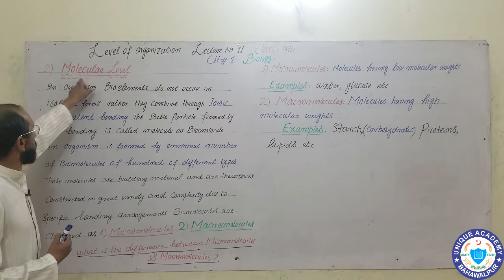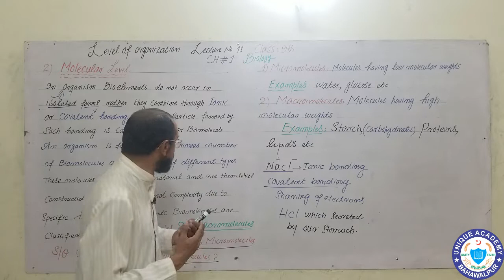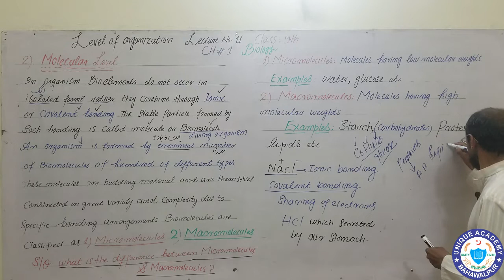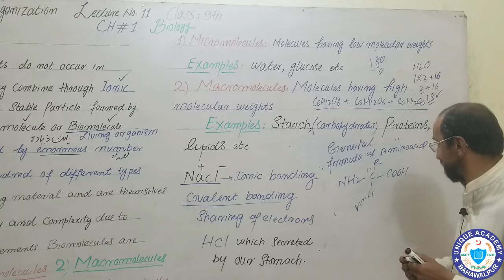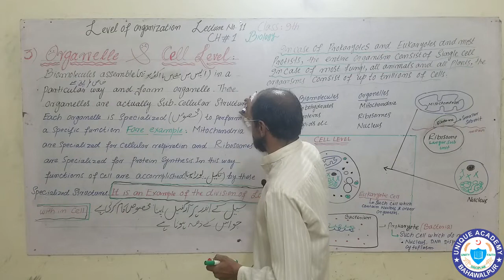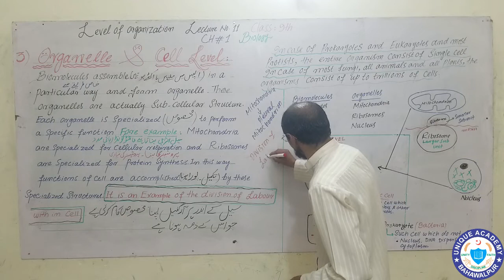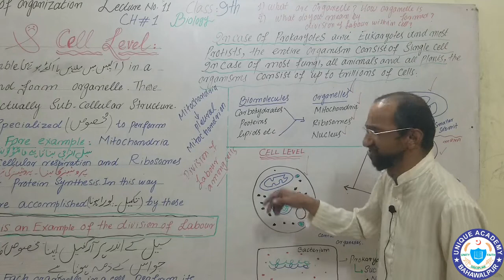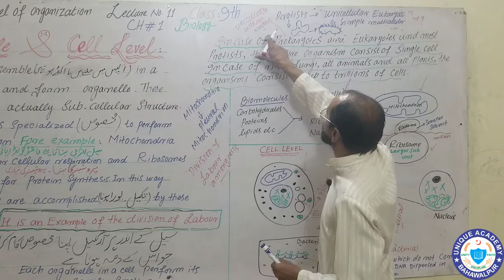9th Biology Chapter 1 Lecture 11, Molecular Level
9th Biology Chapter 1 Lecture 11, Molecular Level by Sanaullah Aman